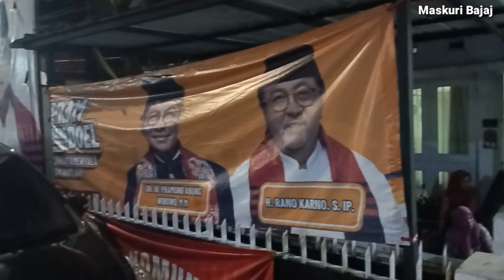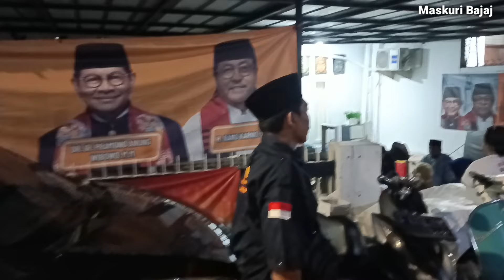BAJAJ BAJAJ DI UNDANG SAMA TIM MAS PRAM DAN BANG DOEL CALON GUBERNUR DAN WAKIL GUBERNUR DKI JAKARTA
Assalamualaikum warahmatullahi wabarokatuh. Buat sahabat Maskuri Bajaj dimanapun berada semoga selalu dalam lindungan Allah SWT dan hajatnya satu-persatu segera terkabulkan Aamiin @Maskuri-Bajaj